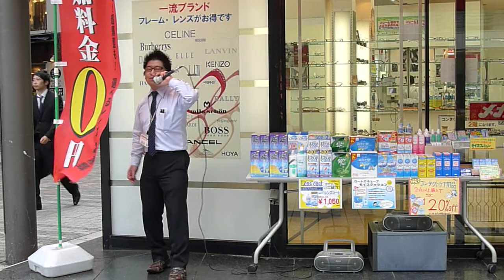Japanese Street Rapper / 東京街頭饒舌銷售員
This street rapper is a glasses sales person in Shinjuku, Tokyo.